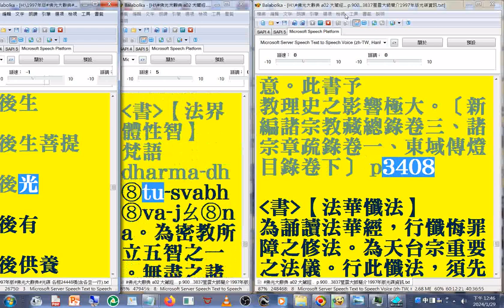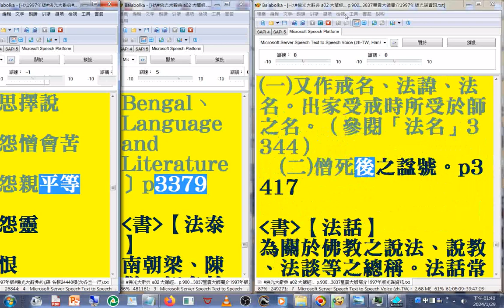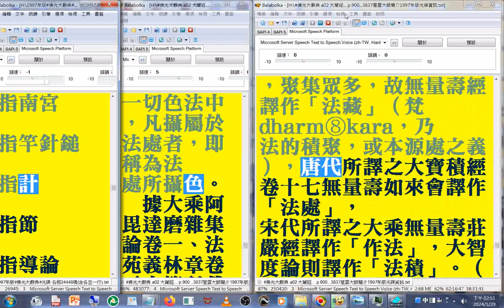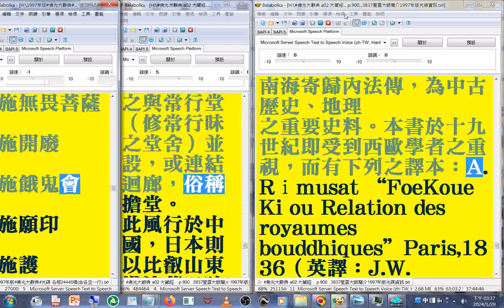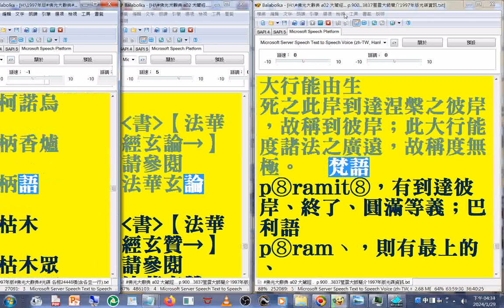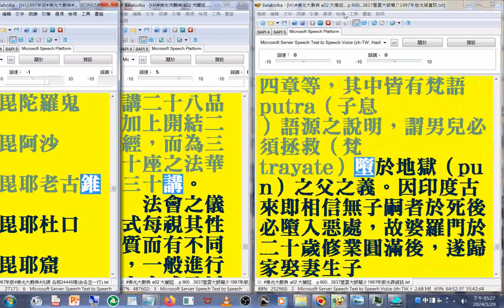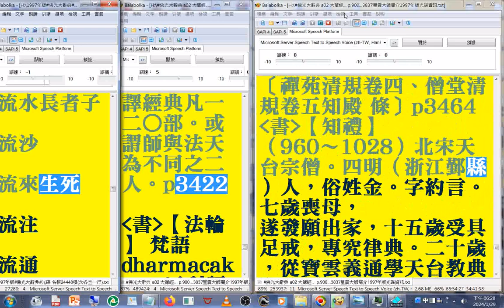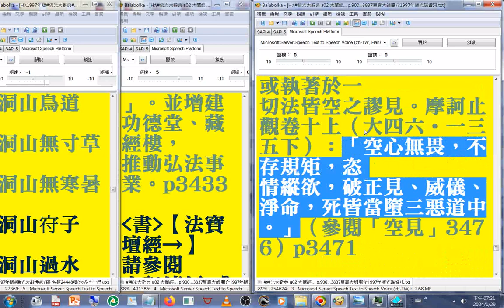有聲書 32(26-32#坐關 ...至#空心 摩訶止觀卷十上（大四六‧一三五下）：「空心無畏，不存規矩，恣情縱欲，破正見、威儀、淨命，死皆當墮三惡道中。」1997年版#佛光大辭典#光碟使用電腦報讀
有聲書 29(26-32)坐關...至#空心(1997年版#佛光大辭典#光碟，使用電腦報讀程式#Balabolka逐字唸，部分破音字讀音有誤請見諒 part)